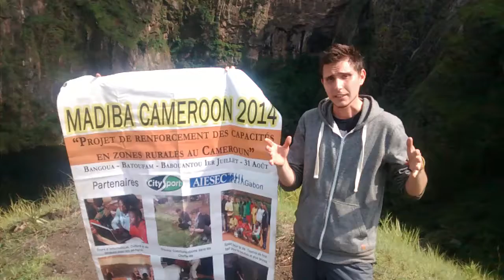[Madiba Cameroon Project 2014] Testimony of Stefan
Volunteer form Romania, Stefan was involved in the Madiba Cameroon 2014 project, working in Bangoua with other volunteers from Germany, Romania, China...